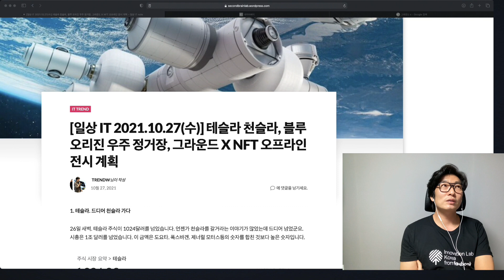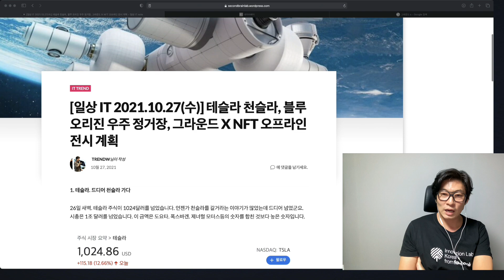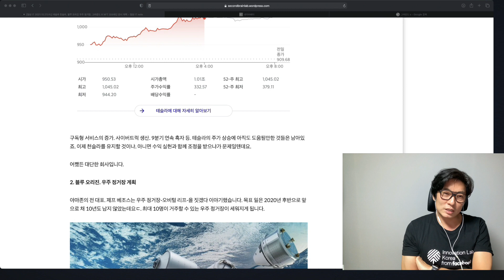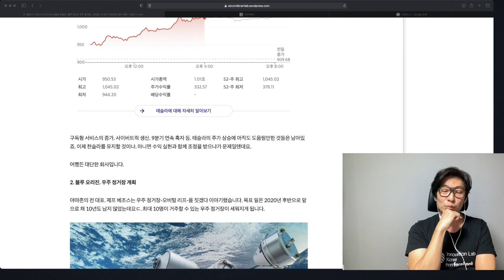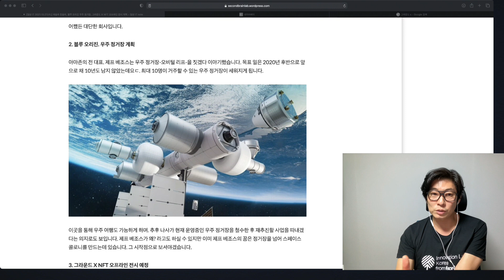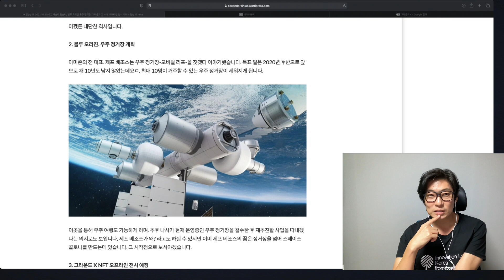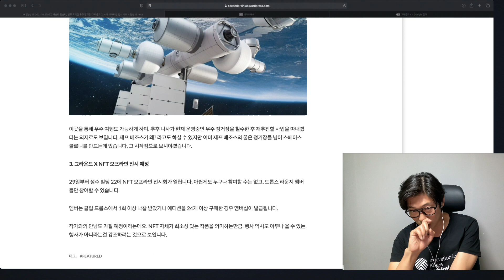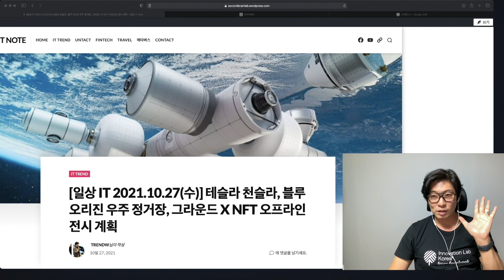[출근길 IT 소식] 테슬라 천슬라 가다. 제프 베조스 우주 정거장, NFT 오프라인 전시회